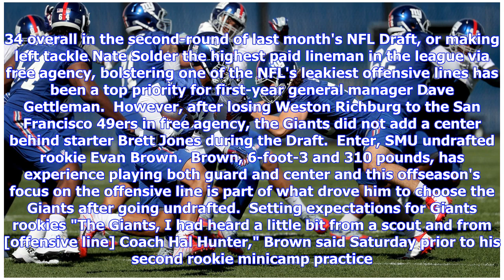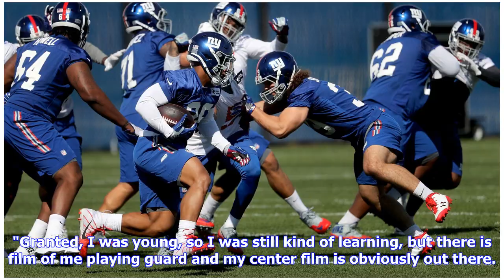Breaking News | Who is Evan Brown? | Why versatile rookie center has opportunity with Giants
EAST RUTHERFORD -- The Giants have spent significant resources upgrading the offensive line this offseason.  Whether it is drafting Will Hernandez with pick No. 34 overall in the second-round of last month's NFL Draft, or making left tackle Nate Solder the highest paid lineman in the league via free agency, bolstering one of the NFL's leakiest offensive lines has been a top priority for first-year general manager Dave Gettleman.  However, after losing Weston Richburg to the San Francisco 49ers i...